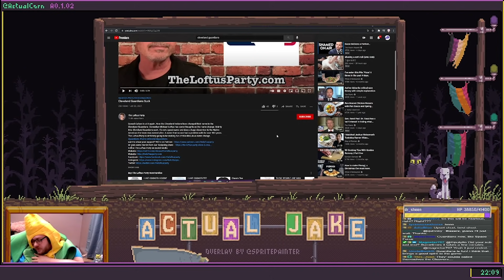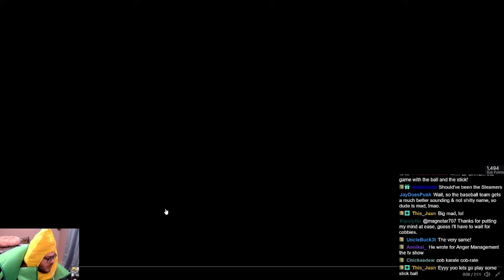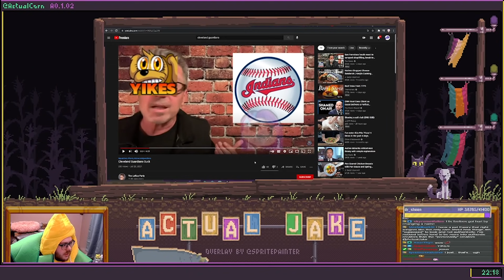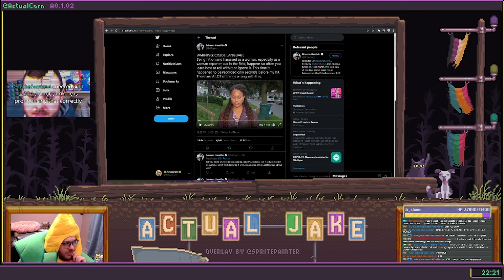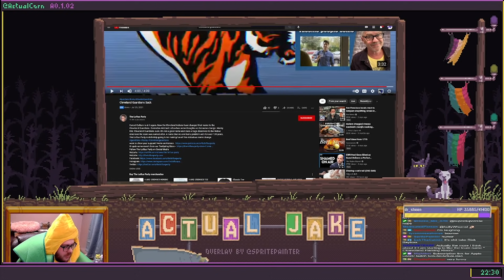Boomer Makes Cringe Jokes to Cope with Cleveland Name Change